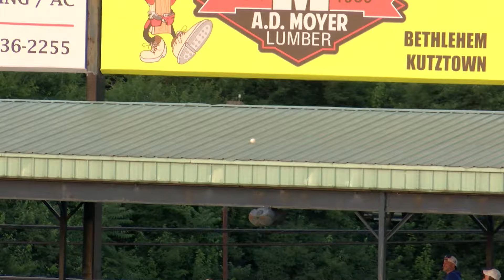Reading Fightin Phils vs Binghamton Rumble Ponies Highlights - May 24, 2024